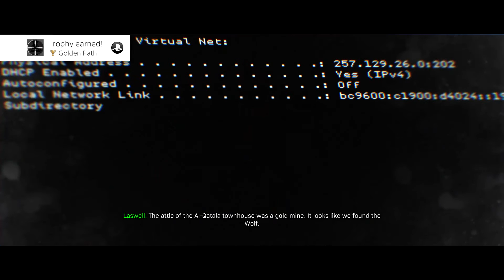Fazendo a Limpa Guia de Troféu - Call Of Duty Modern Warfare (2019)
Complete 'Casa Limpa' sem ser atingido e usando apenas uma bala por ameaça.